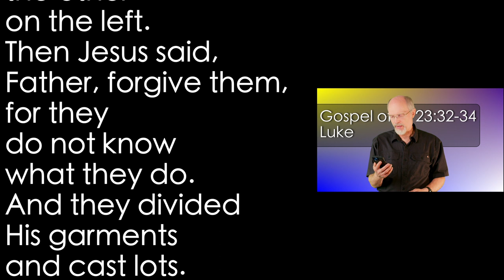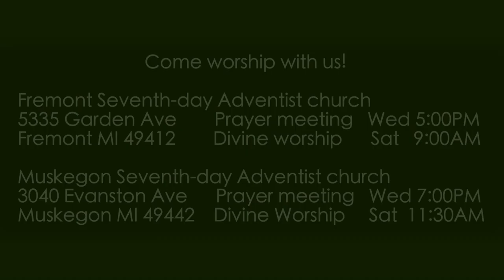Luke 23:32-34 Father Forgive Them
Jesus, in process of being crucified, pleads with the Father, as they drive the nails through His hands, for Him to forgive them, because they do not have a true grasp of what exactly they are doing.